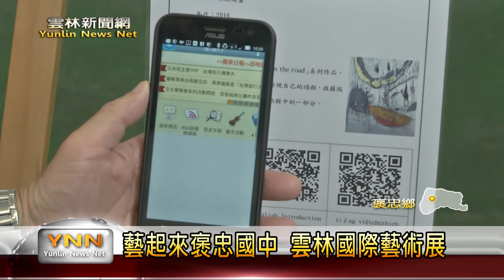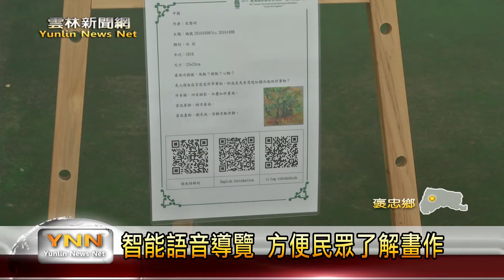雲林新聞網─褒忠國中台灣國際藝術交流展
2017台灣國際藝術交流展，今日在褒忠國中的活動中心展開，總共有來自十一個國家、四十五個畫作參展，展出的作品相當具有水準；褒忠國中也特別利用智慧手機的網路功能，讓參觀畫作的人士聽取作品的導覽說明，展現師生的創意。〈以上新聞可從哈TV APP收視〉